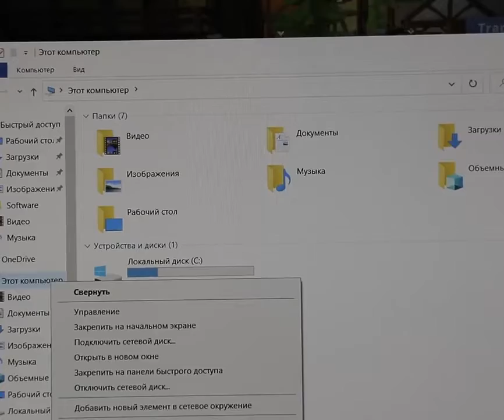16G RAM 1TB 500 1000GB HDD 128G SSD 15 6 Gaming Laptop i7 Notebook PC Metal Business AZERTY Italia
16G RAM 1TB / 500/1000GB HDD 128G SSD 15.6" Gaming Laptop i7 Notebook PC Metal Business AZERTY Italian Spanish Russian Keyboard